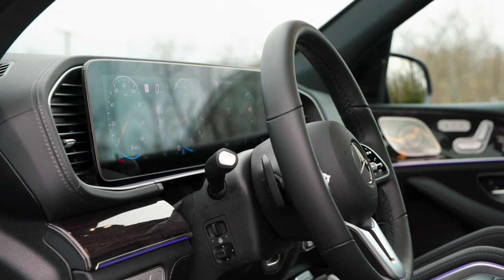Big Guys in a Benz: Spice is not a fan of Marsh's grits | Chicago Bears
Bears linebacker Cassius Marsh Sr. and Anthony "Spice" Adams talk hidden talents, cooking and worst tattoos in this edition of "Big Guys in a Benz."